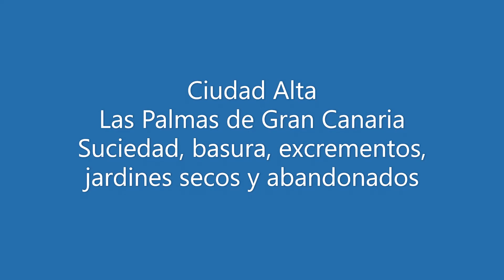Capítulo 104 La ciudad de Augusto "disgusto" Hidalgo. Ciudad Alta. Las Palmas de Gran Canaria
Suciedad, basura, excrementos, jardines abandonados...